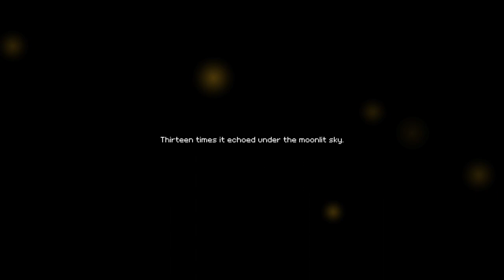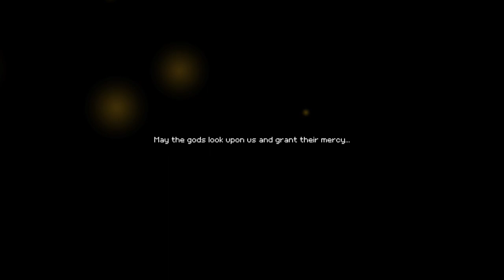Momodora: Moonlit Farewell | All A Setup | Part 1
Momodora: Moonlit Farewell is a Metroidvania style game
its got tight controls and mechanics along with great visuals
A single player experience that's got excitement and fun, it's
definitely been some time and the game gives me and odd
nostalgic feel despite being a new release